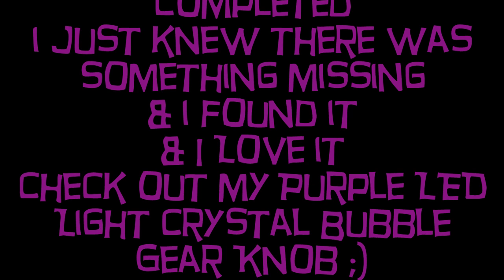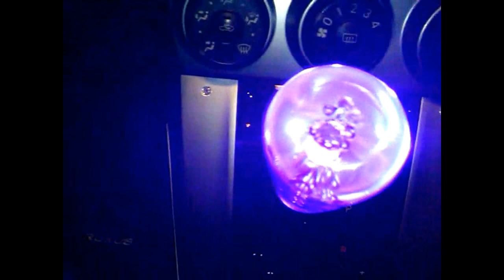" Purple Led Light Crystal Bubble Gear Knob "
when i went searching for something special for my boxy babe, i couldn't believe what i was seeing. this is exactly what i have been looking for, as the grey shift knob that was there just didn't do anything for me if you know what i mean. this is truly Special & the great thing about this is you don't have to plug it in, just leave the plug out & even without the light still looks pretty amazing. you are asking where did i buy it.?? Well
EBay of Course there is everything you could possibly want especially for your car. the old grey knob is in the Glove box i am not needing it any more. this one is exactly the same size as the original knob but little different in shape thats all. i would have loved it if it changed colors but you can't get everything you want ;)

 " LED Light Design Clear Purple Crystal Auto Car Bubble Gear Shift Lever Knob 4 "

Specifications:

Product Name Bubble Shift Knob Cover
Material Metal, Plastic
Port Diameter 11mm/ 0.43"
Overall Size 43 x 100mm/ 1.7" x 4" (D*L)
Coil Cable Length 50cm/ 20"
Main Color Clear Purple
Net Weight 194g
Package Content 1 x Bubble Shift Knob Cover
Descriptions:

This gear stick shift knob is the ultimate accessory for your car. Its style is sleek & functional.
Special design makes it different, when you use it in driving, the feel will be different.
It can enhance the performance as well as they used to and made it so cool.
With LED lights, when you plug in the power pack, it will bring you different visual effects.

 " it's Perfect "